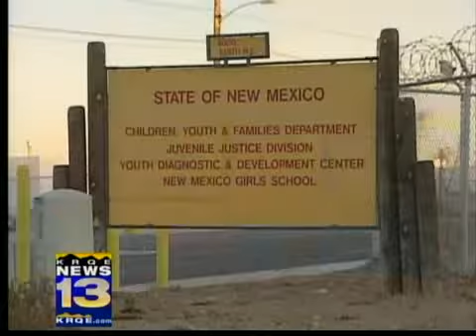CYFD makes changes after abuse case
The brutal beating of a baby girl has prompted the state Children, Youth and Families Department to make changes to the way they handle abuse reports.